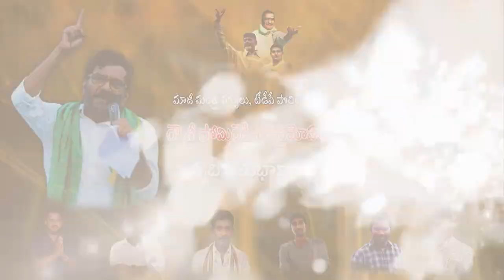విలువ ఇస్తున్నాం...దానిని కాపాడుకోండి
మాపై కేసు న‌మోదై...ఎమ్మెల్యే మీద కూడా కేసు న‌మోదు చేయాలి
కోవూరు నియోజ‌క‌వ‌ర్గ టీడీపీ నేత‌లు